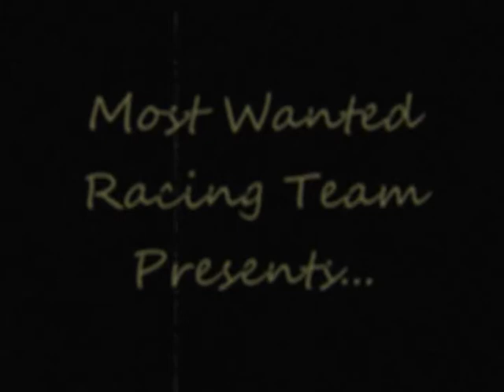The Old Skool Boyz vs. Chris Denson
Byram's Bike Nite on Tuesday, March 19, 2012